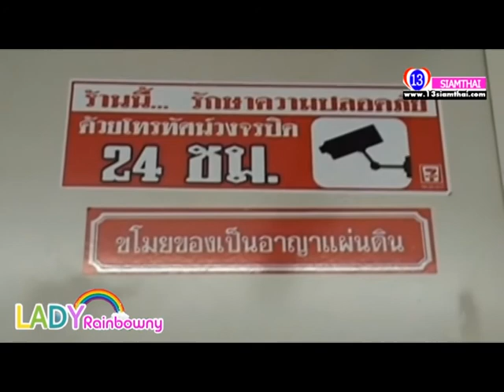Lady Rainbony EP 3